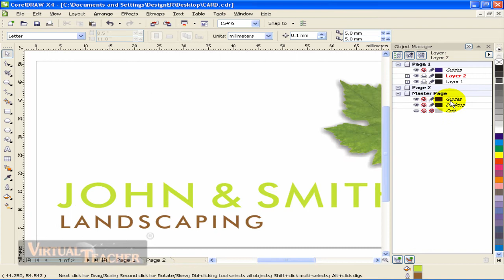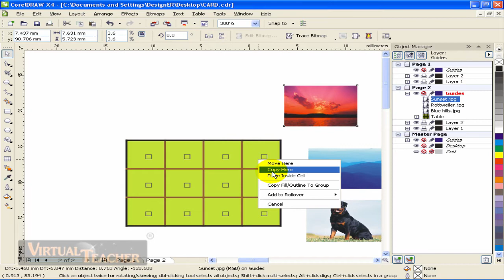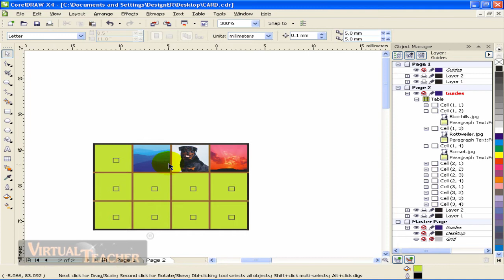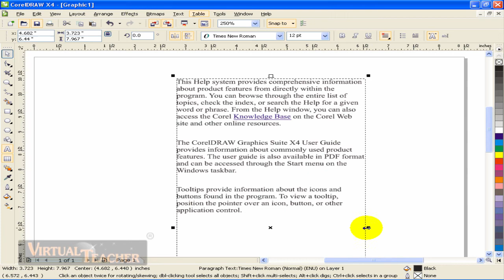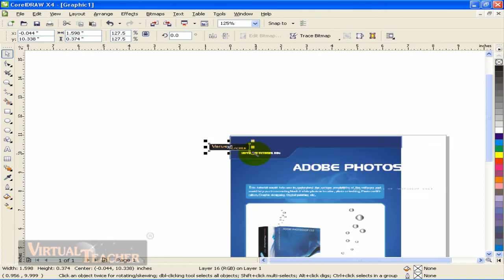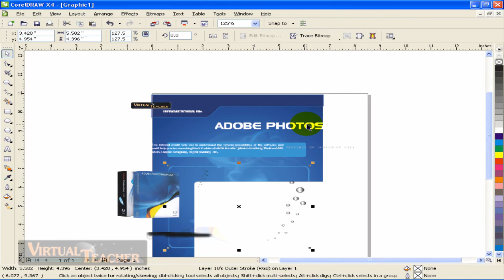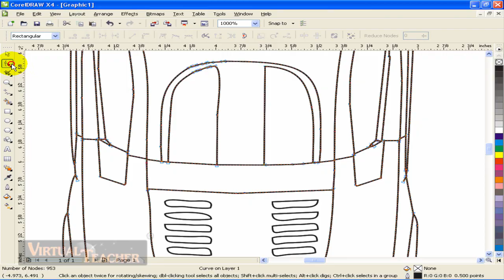Coral Draw Tutorial in Malayalam Part 15 vtclass.com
Coral draw Tutorial in Malayalam

content:

Advanced new features of X4

Layout and text editing

Design assets

Work ﬂow